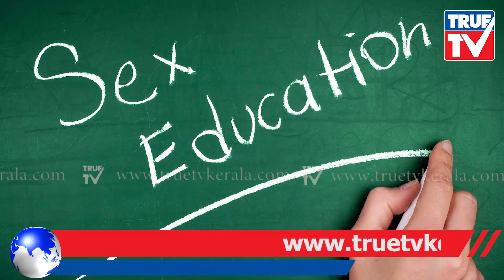14 വയസ്സുകാരനിൽ നിന്നുമാണ് ചോദ്യമുയർന്നതെന്നോർക്കണം..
14 വയസ്സുകാരനിൽ നിന്നുമാണ് ചോദ്യമുയർന്നതെന്നോർക്കണം..